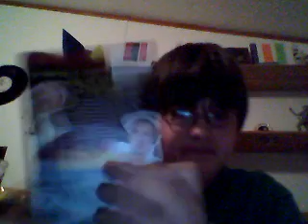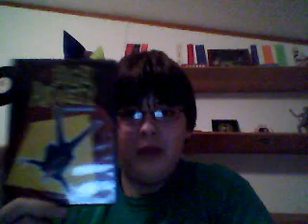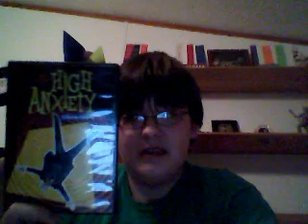High Anxiety (1977) Review Part 2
The Master of Comedy takes on The Master of Suspense!